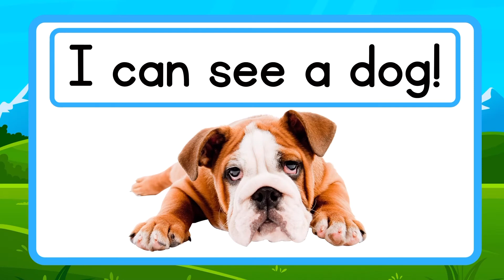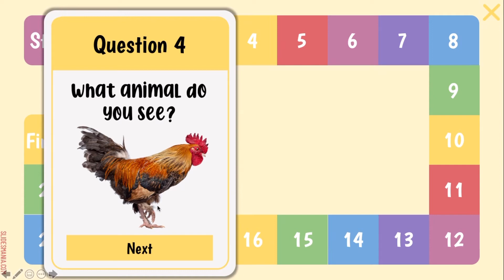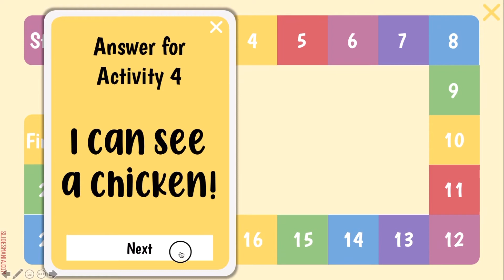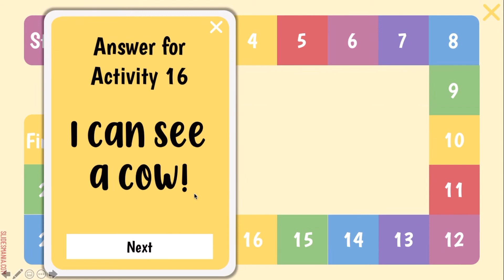Simple Sentences ✍🏼🙋🏻‍♀️📝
Let’s learn how to make simple sentences with me 🧕🏻